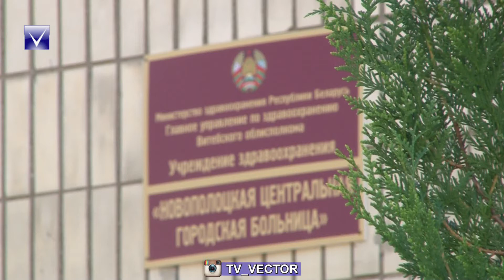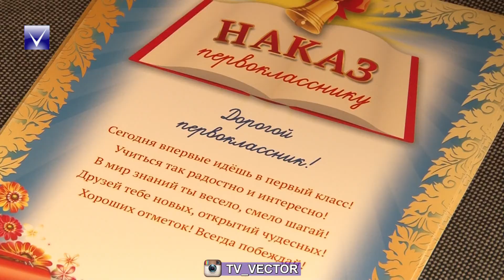Вручение подарков к школе детям сотрудников НЦГБ